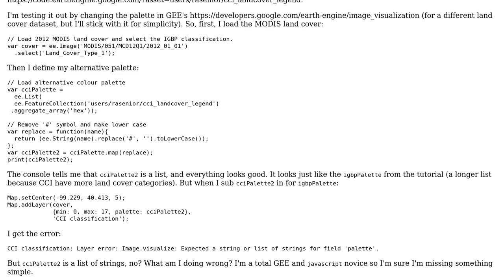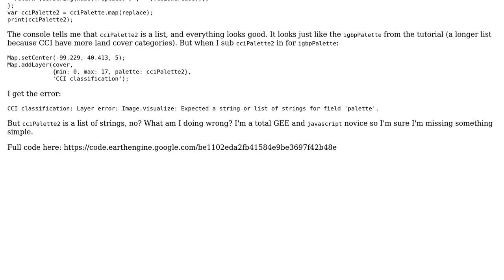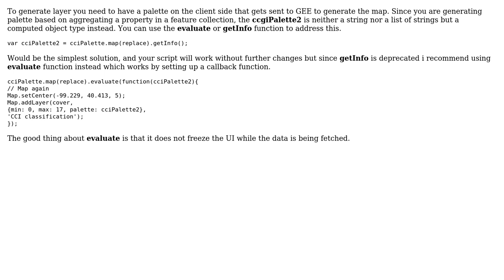GIS: Define map palette using variable from FeatureCollection in Google Earth Engine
With thanks & praise to God, and with thanks to the many people who have made this project possible! | Content (except music & images) licensed under CC BY-SA | Music | Images & others | With thanks to user rasenior user Nishanta Khanal and the Stack Exchange Network Trademarks are property of their respective owners. You are responsible for your own actions.